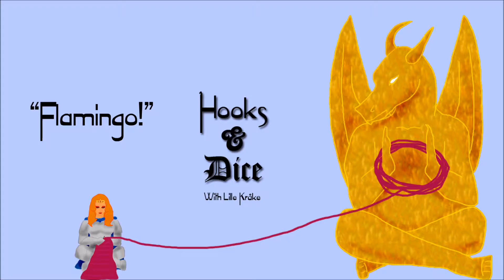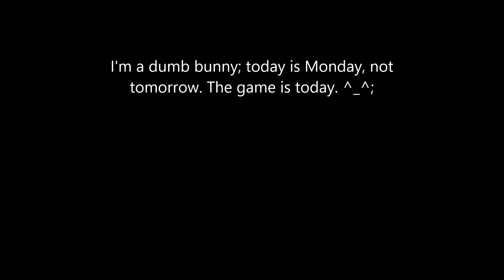Hooks And Dice: Episode 38